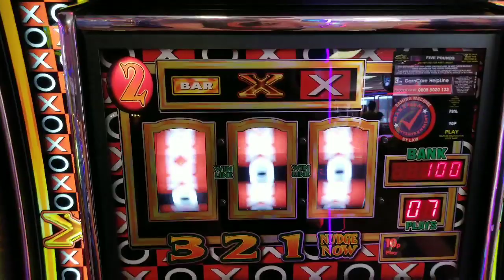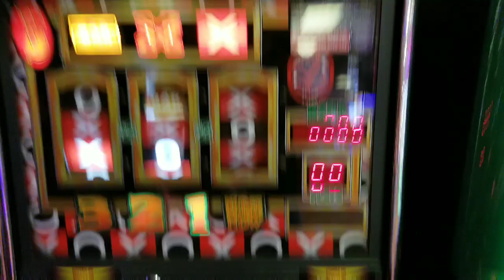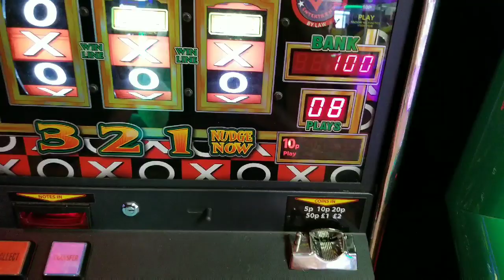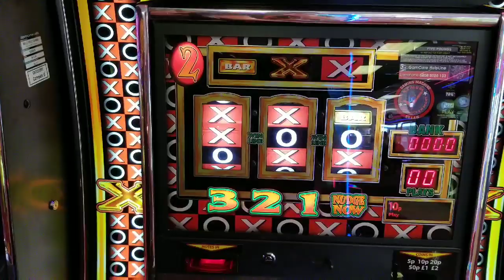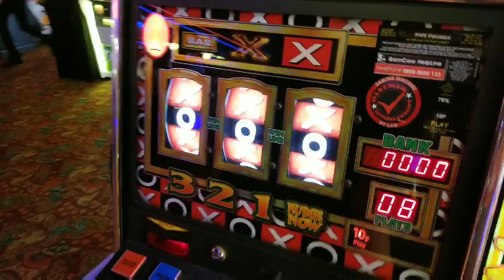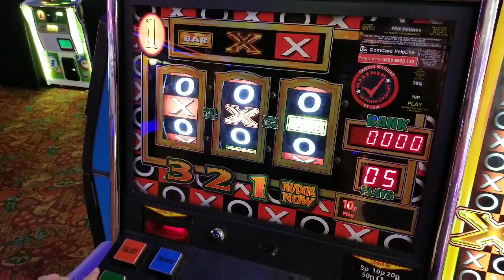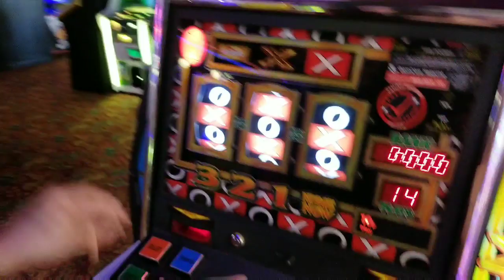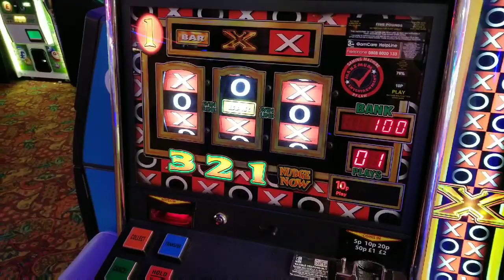GOLDEN GAME SLOT MACHINE VS BATTLE 100 PLAYS WHO WILL WIN??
Today we play the Golden Game slot machine & do a VS battle for 100 plays total, who will win? Watch to find out.